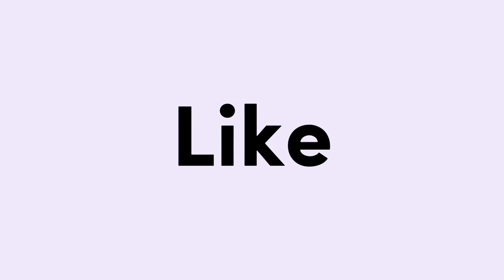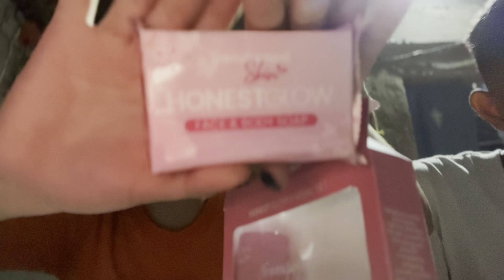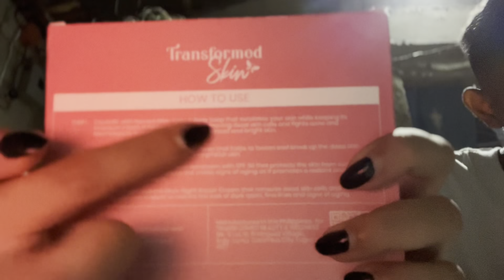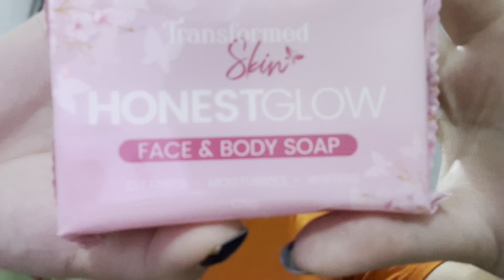VLOG 54: New Skincare Routine | Faiths Vlog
My new daily skincare.
HONESTGLOW skincare.